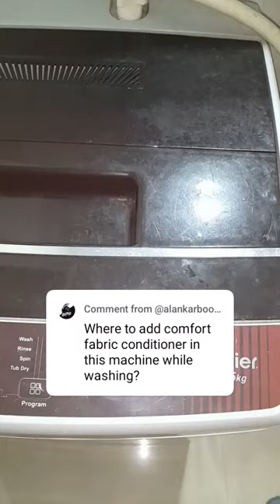add comfort fabric conditioner in top load automatic washing machine